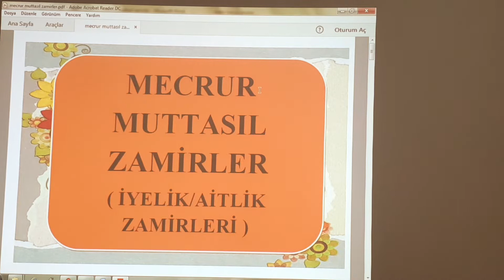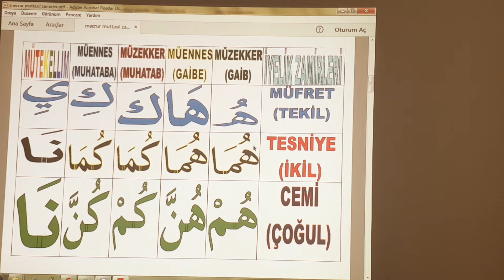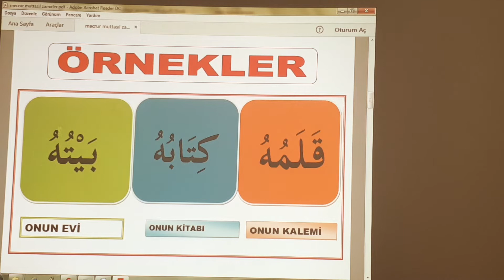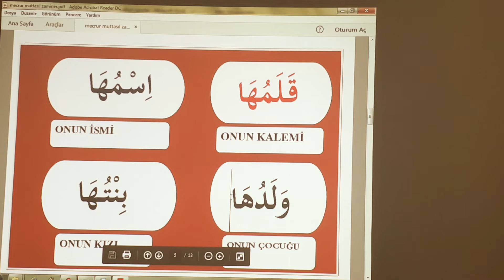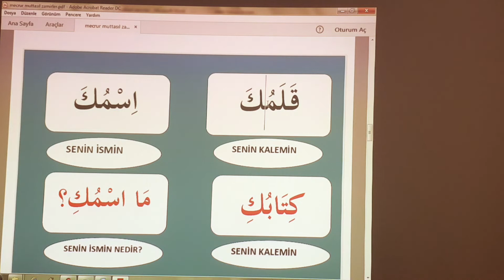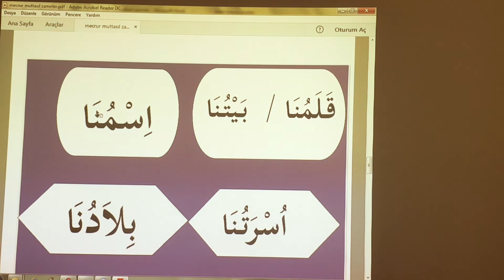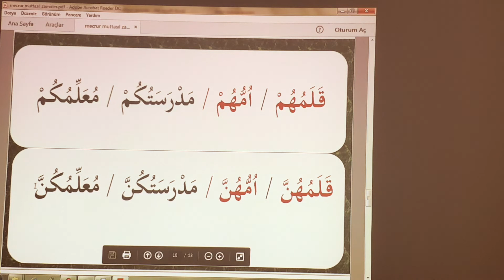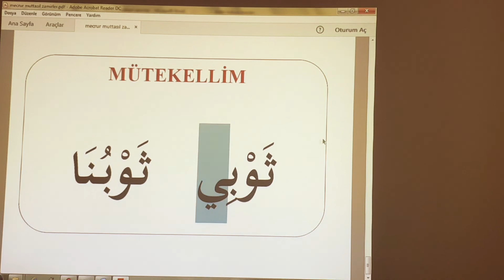25) MECRUR MUTTASIL (İYELİK) ZAMİRLERİ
Aitlik zamirleri nelerdir nasil anlasilir cumle icindeki konumu nedir?